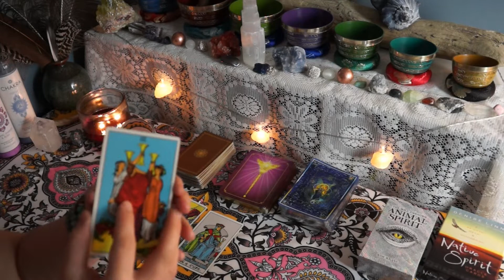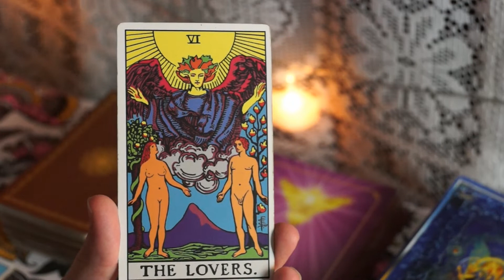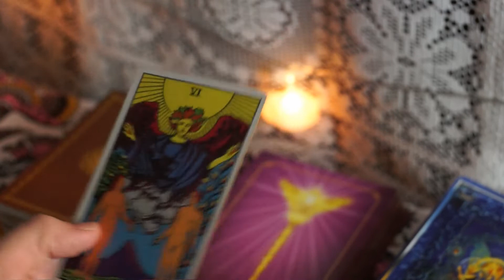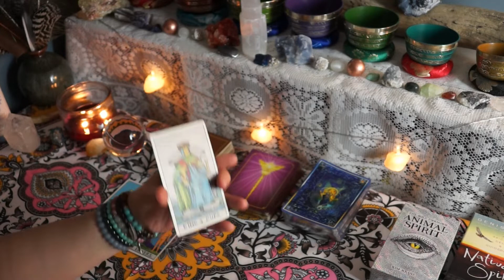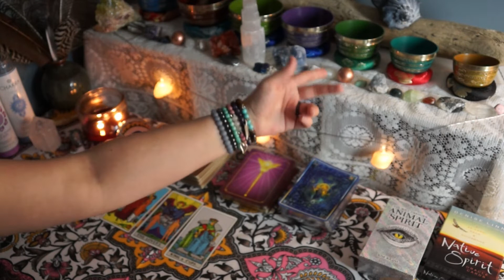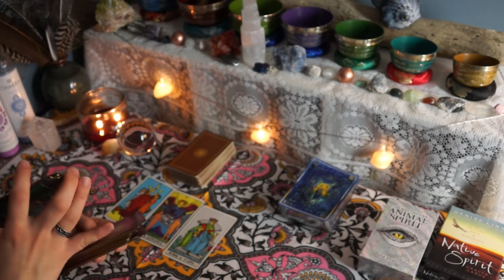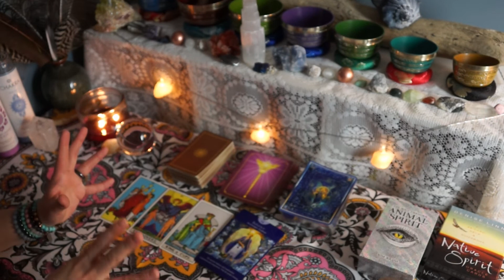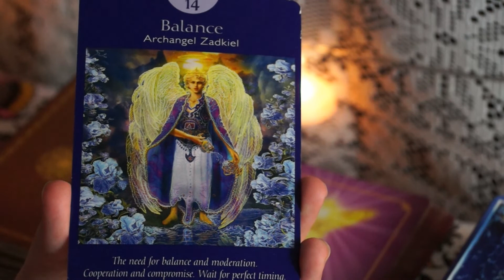PISCES MARCH 2019 - Great Minds Think Alike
Readings as low as $6! Our sister Channel is